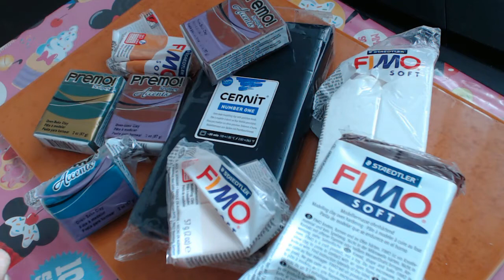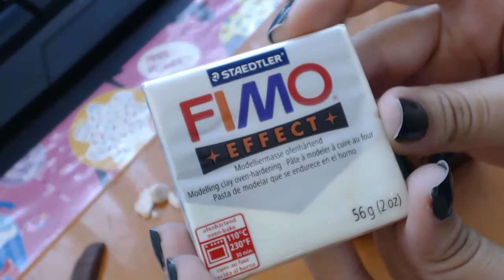Fantastic Beasts/Monstros Fantásticos Newt Scamander em Fimo (in Polymer clay)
Para marcar a estreia do filme Fantastic Beasts, decidi fazer esta personagem para juntar ao lado da minha colecção de Funko pops do Harry Potter :)